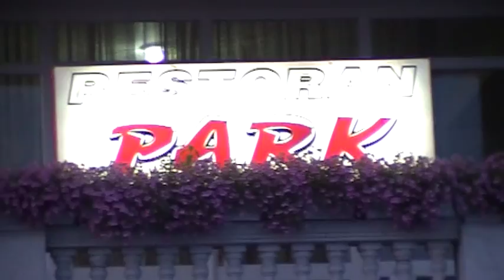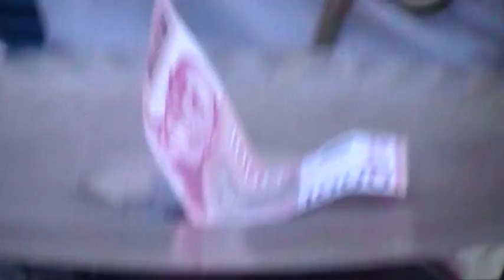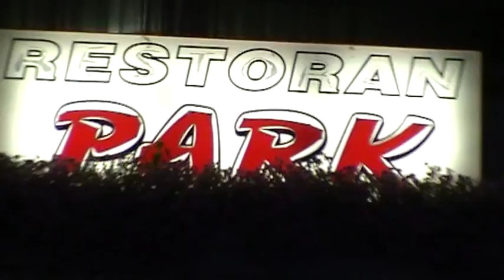MALA MATURA OSNOVNE ŠKOLE RADOJE DOMANOVIĆ IZ MANOJLOVCA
Svršeni osnovci škole "Radoje Domanović" iz Manojlovca pred hotelom PARK u Leskovcu, sa nestrpljenjem očekuju glavni događaj koji su čekali punih osam godina , proslavu male mature.
Deco,želim Vam od sveg srca , lep i nezaboravan provod !

                                                           Jugoslav Stojković